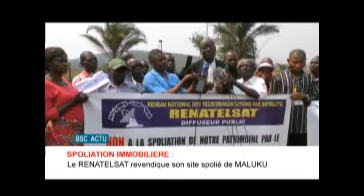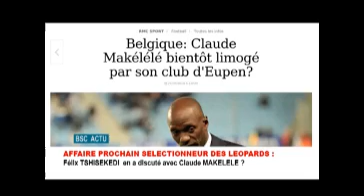INFOS RDC: JT ET REVUE DE PRESSE DU 1/8/2019 (BSC TV)